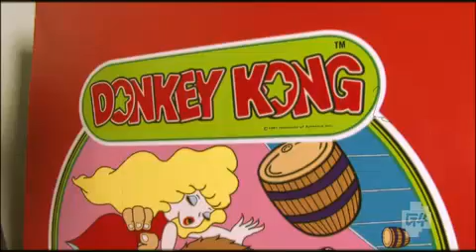G4 Top 100 GAMES: #15 Donkey Kong